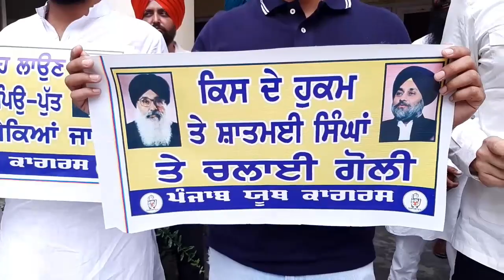ਬਾਦਲ ਪਿਉ ਪੁੱਤਰ ਨੂੰ ਸ੍ਰੀ ਅਕਾਲ ਤਖ਼ਤ ਸਾਹਿਬ ਵਿਖੇ ਤਲਬ kro |SRI GURU GRANTH SAHIB BEADBI MAMLA | MILAP NEWS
https//milapnews.in